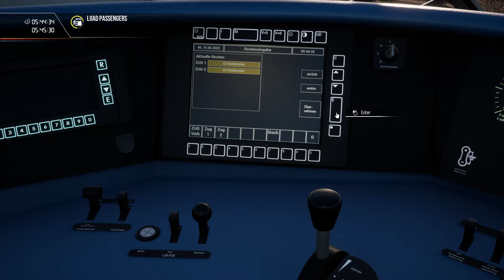05:45 S3 Holzkirchen | DB BR 423 | TSW2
A run of the S3 line from Mammendorf to Holzkirchen on Hauptstrecke Munchen Augsburg with the DB BR 403